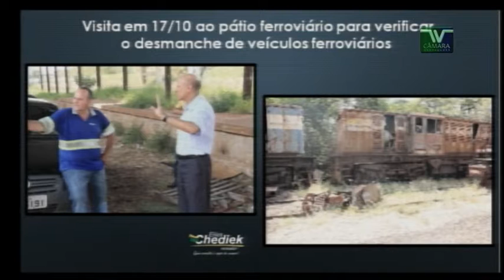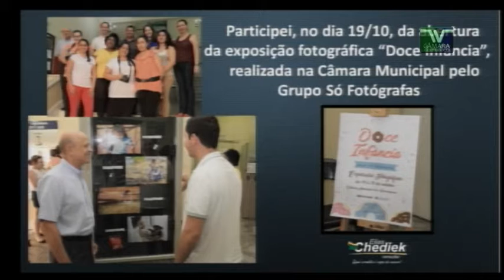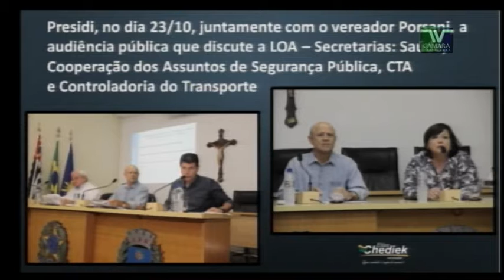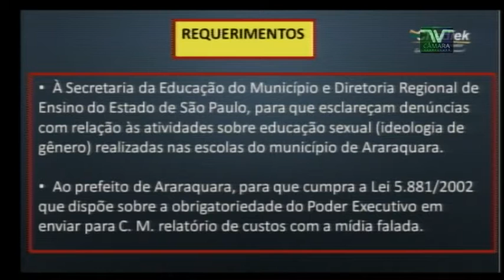PE 40 Elias Chediek